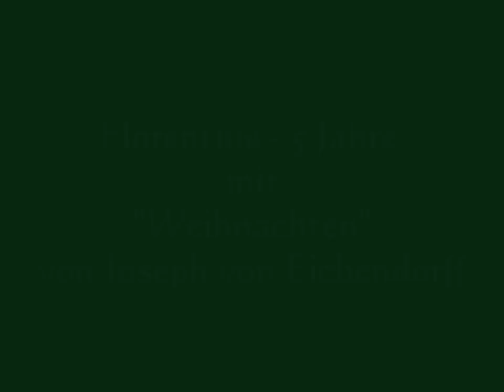WEIHNACHTEN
Florentine, 5 Jahre, trägt das Gedicht "Weihnachten" von Joseph von Eichendorff vor.